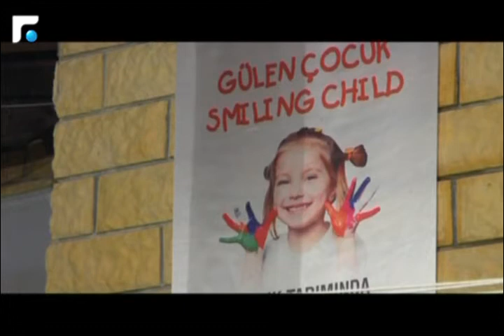أخبار الصباح - تقارير خاصة وكلمة اليوم 3/5